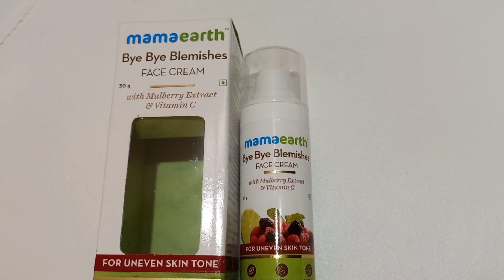घर लौटते ही किए कुछ जरूरी काम,Full Home Cleaning after Vacation,Home Cleaning Routine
घर लौटते ही किए कुछ जरूरी काम,Full Home Cleaning after Vacation,Home Cleaning  Routine,Anvesha's Creativity